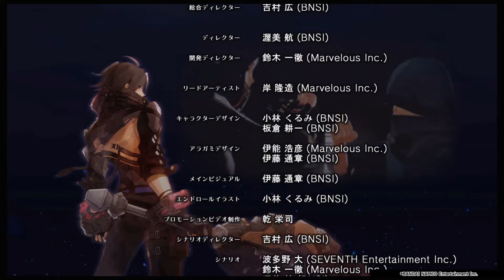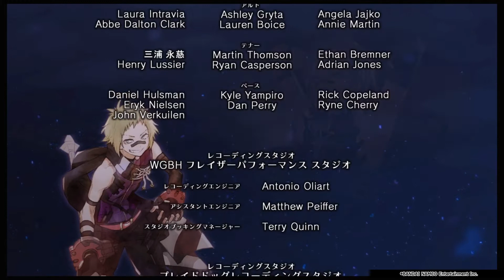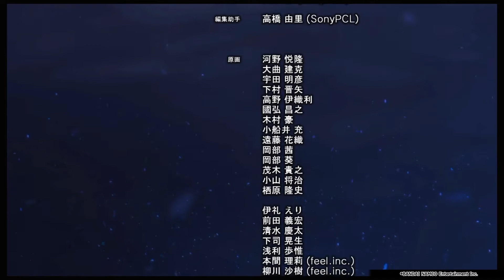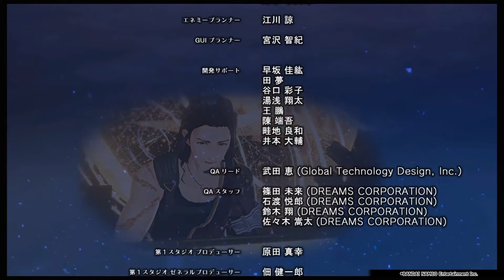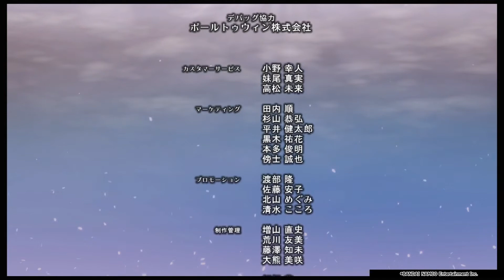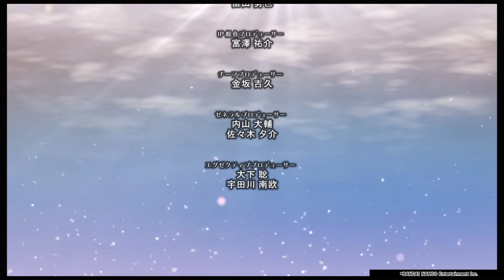GOD EATER® 3 プレイ動画17(ラスト)【ランク6 ラストミッション～エンディング】